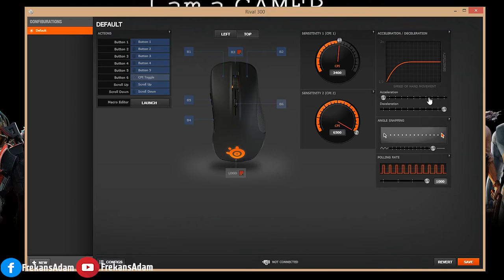Yeni Seri Rival 100 vs Rival 300 Arasındaki Farklar ''Kıyaslıyoruz''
Steelseries Rival 100 ile Rival 300 araskındaki farklar
Hangi fareyi almalıyım?

Steelseries Rival 300 inceleme

Merhaba arkadaşlar Frekans Adam’a hoş geldiniz. Bu içerikte, hem Rival 100 ile Rival 300 arasındaki benzer noktalara, hem de farklılıklara değineceğiz. Aynı zamanda, kafanızı kurcalayan bir çok soruyu da cevaplamış olacağız.